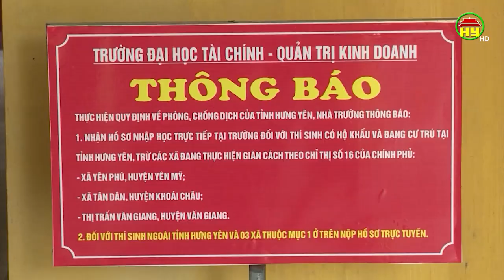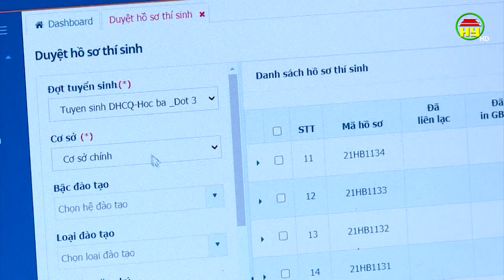Trường ĐH Tài chính và Quản trị kinh doanh đẩy mạnh tuyển sinh trực tiếp